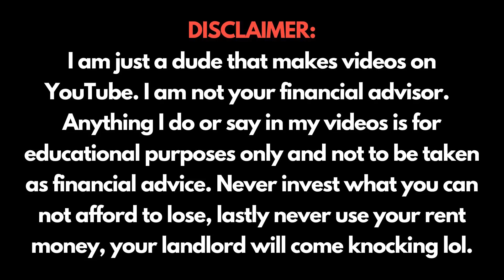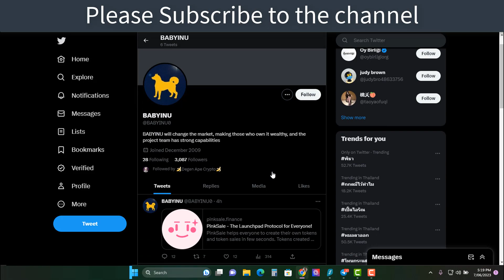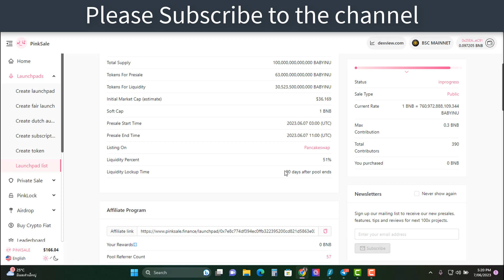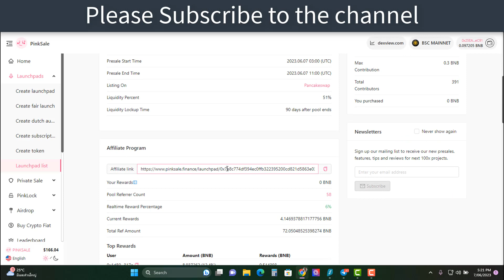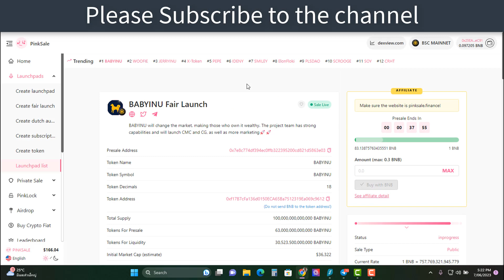BABYINU Potential SCAM?? , I Hope I am Wrong but Here's Why I think it could RUG!!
BABYINU could be a potential SCAM even though it's launching on Pinksale.

Pinksale won't protect you if projects rug that's why only go for projects that have a lot of badges, KYC, DOXXED. Bare minium must have a Audit.

Also long unlock at least 1year for liquidity and low unlock tokens or multi-sig wallet for unlock tokens.

BABYINU will change the market, making those who own it wealthy. The project team has strong capabilities and will launch CMC and CG, as well as more marketing🚀🚀